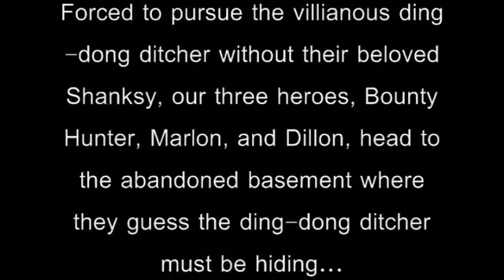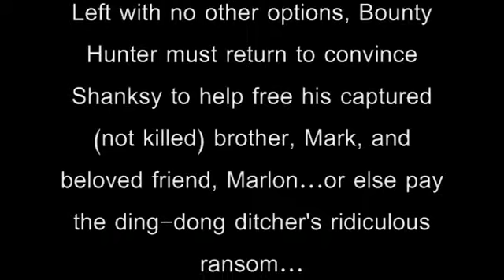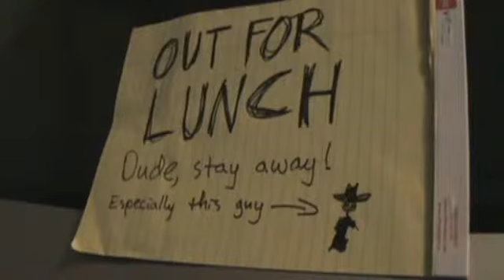Ding Dong Death II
Where do you need me?